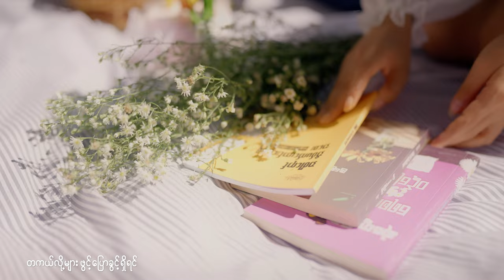Min Thant - If Allowed to Speak [ Official Music Video ]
Min Thant - If Allowed to Speak
Starring - Sandra Shwe Yee& Min Thant
Mixing - Ko Kyaw
Directed by Khun Thuta